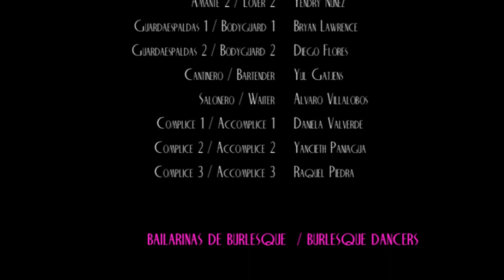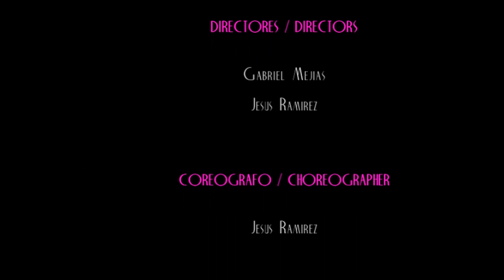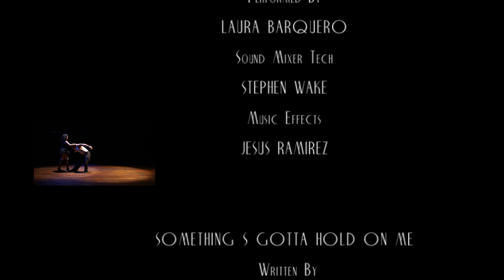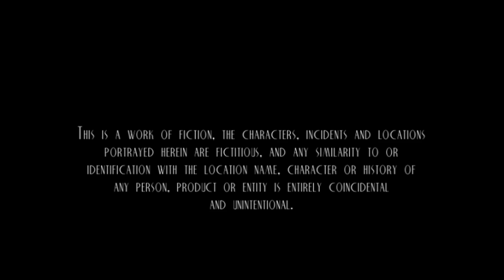PerCanta - Jesus Ramirez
MUSIC BY: LUIS MONTALBERT, LAURA BARQUERO, CHRIS BROWN AND OTROS AIRES.

Official Video by Jesus Ramirez                    PerCanta
Video Oficial por Jesus Ramirez                   PerCanta

Jesus Ramirez feat Daniela Marín, Yendry Nuñez, Daniela Valverde, Bryan Lawrence, Diego Flores, Raquel Piedra, Yancieth Paniagua, Luis Montalbert, Laura Barquero, Yul Gatjens, and Alvaro Villalobos.

Dedicado a las personas que desde mis 5 años me hicieron sentir ganas de bailar y ser artista por el resto de mi vida, ejemplos e inspiración, grandes en todo sentido. GRACIAS Michael Jackson y Shakira por ser quienes me hicieron descubrir el talento que Dios y mis padres me dieron, gracias por despertar en mí, el querer aprender, vivir y morir en un escenario.

Dedicated to the ones who transferred me the energy and the need to dance and be an artist for the rest of my life, you are such an example and inspiration, you are big in every way. Thank you Michael Jackson and Shakira, for being the ones who make me discover the talent that God and my parents gave to me, thank you for wake on me the desire of live, learn and die on stage.